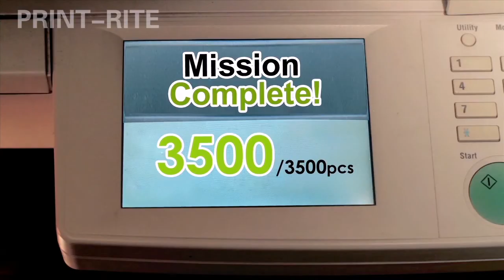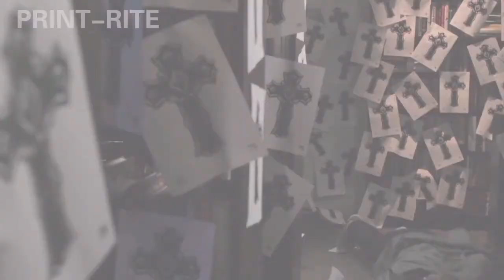JUMPR+ Printnight VS Twinight (ENG).avi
Details:
1. Viral video of JUMPR+ compatible laser toner cartridge
2. English version